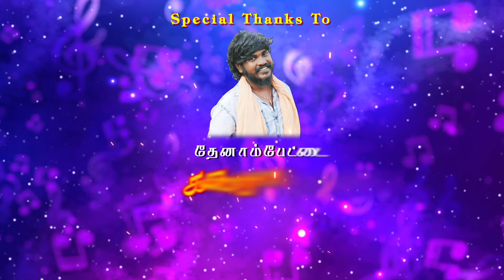😯இவர் பாடுறத கேட்டாலே செத்து போனவுங்க எல்லாம் கண்ணு முன்னாடி வந்து போகுது 🔥| Dinesh Oppari Singer